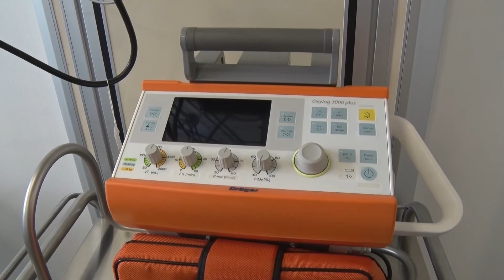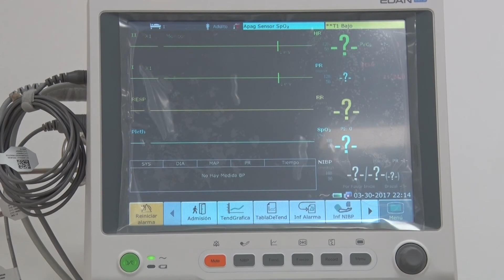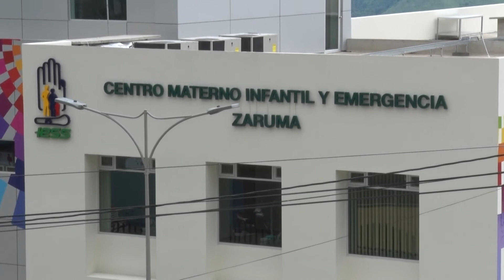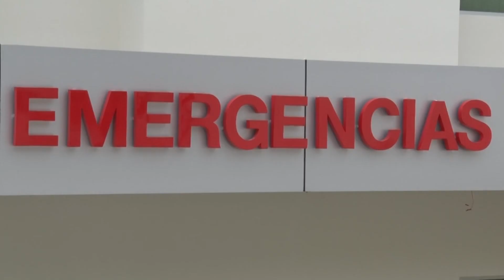Se inauguró en Zaruma Moderno Centro Materno Infantil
La mañana de este día jueves, el Presidente de la República, Ec. Rafael Correa inauguró de forma simultánea el Hospital Los Ceibos de Guayaquil y el Centro Materno Infantil y Emergencia del cantón Zaruma.
El Jefe de Estado resaltó la enorme inversión que ha tenido el sector salud en el país, lo suficiente ha permitido mejorar considerablemente la atención a los ciudadanos.
En el acto que se desarrolló en el cantón Zaruma, participó la gobernadora de la provincia, Lic. Rocío Barriga Noblecilla; Geovanna León, Directora General del Instituto Ecuatoriano de Seguridad Social, Jhanzy López, alcalde del cantón Zaruma, entre otras autoridades provinciales y cantonales.
La Directora General del IESS, Geovanna León, recalcó que con la inauguración de estas dos casas de salud, son 22 las que el IESS ha construido en los dos últimos años en el país.
Esta nueva  unidad tipo C, cuenta con una infraestructura equipada con tecnología de punta y profesionales especializados que estarán al servicio de la población asegurada del cantón Zaruma y lugares aledaños de la provincia de El Oro. En ella se invirtió seis millones de dólares y los trabajos fueron adjudicados al Consorcio CVR CIA. LTDA.
El centro materno infantil de Zaruma cuenta con atención en las áreas de medicina general, familiar, odontología, psicología, Gineco- obstetricia,  cardiología, traumatología, pediatría, maternidad de corta estancia y emergencia las 24 horas. También contará con laboratorio de análisis clínico, rehabilitación integral, radiología e imagen de baja complejidad, estimulación temprana, terapia de lenguaje y ocupacional y farmacia.
Zaida Sarango, usuaria del Seguro Social aseguro sentirse muy emocionada de ver cristalizada esta obra anhelada por años, "Ahora vamos a tener una mejor atención que no hemos tenido antes", refirió.
Por su parte Ruth Chamba, señaló que han sido cerca de 40 años que debieron esperar para que se concrete está obra prioritaria para este cantón.
Este centro dispondrá de 76 funcionarios, 53 profesionales de la salud  (9 especialistas y 10 médicos generales, 4 odontólogos), 23 como personal administrativo y de servicios.
Al evento se dieron cita alrededor de mil personas, quienes fueron testigos de la inauguración de este moderno centro médico para el cantón Zaruma y sus alrededores.
6 archivos adjuntos